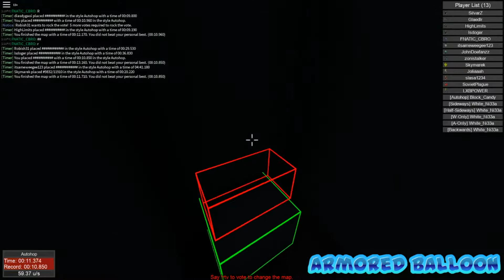Surf! (Not on the waves)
Song:  OMFG - Hello